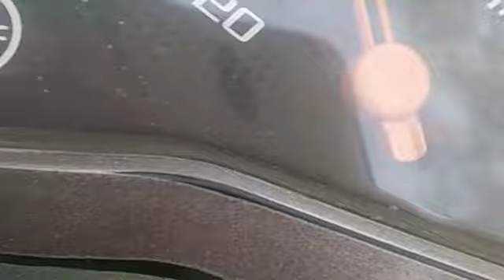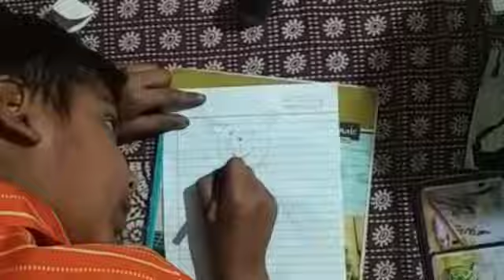Drawing Competition Mein Page He Faad Diya 😂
My Name is Udit Sharma. And you are watching my today vlog. I hope you enjoyed this video hit likes and do subscribe to my channel Thank you for so much for watching god blessed you all. lots of ♥️   I like to making a vlog and travel 🧳to many places. And my inspiration is Mumbaikar Nikhil And Sourav Joshi Vlogs. So please comment your thoughts for improvement on my vlogs.
Thank you Your friend Udit Sharma